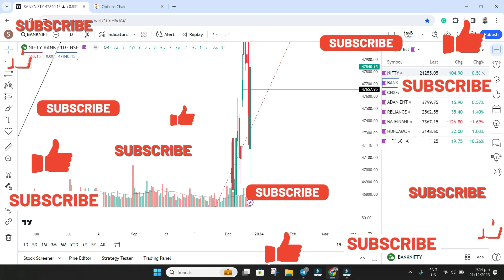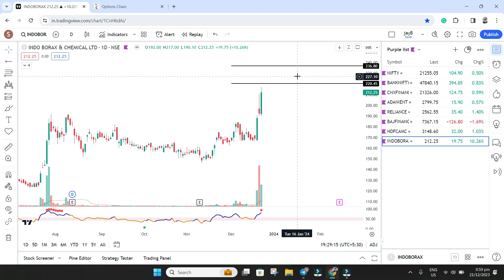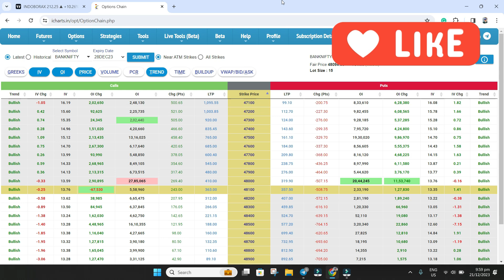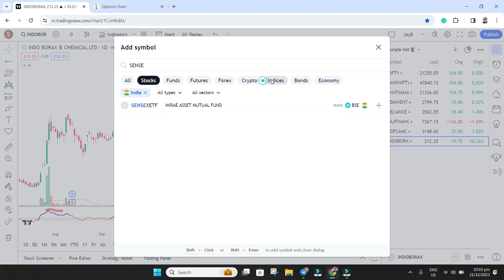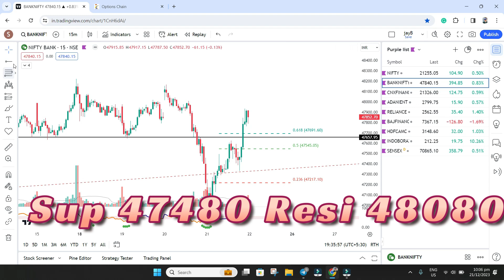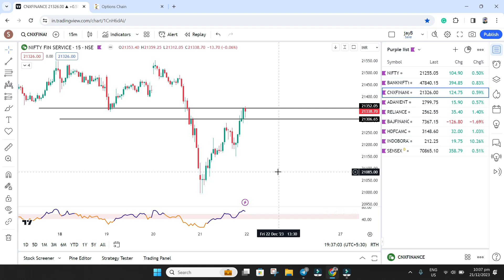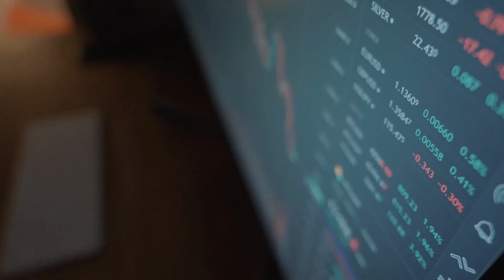Nifty Prediction | Banknifty Analysis | 22 Dec Intraday | Breakdown Trade Set-up